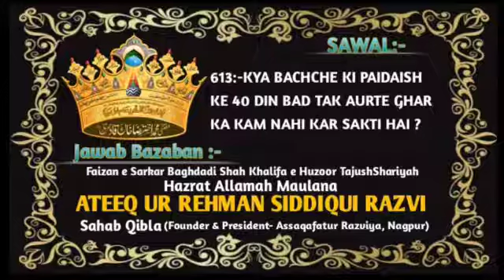Sawal? Jawab. Kya Bachche Ki Pedaish Ke 40 Din Bad Tak Aurte Ghar Ka Kam Nahi Kar Sakti Hai ?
Sawal :-
Kya Bachche Ki Pedaish Ke 40 Din Bad Tak Aurte Ghar Ka Kam Nahi Kar Sakti Hai ?

🎤Jawab By:-

Faizan e Baghdadi Shah رضي الله عنه

✅ Official Channel Of Khalifa e Huzoor Tajushshariyah wa Khalifa e Huzoor Gulzar e Millat  Hazrat Allamah Maulana Ateeq Ur Rehman Siddiqui Razvi Sahab Qibla _(Founder & President- Assaqafatur Razviya, Nagpur, Maharashtra)_✅

Muhammad Abrar Ahmad Razavi
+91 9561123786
Muhammad Salim Razavi
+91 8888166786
Gufran Raza Qadri
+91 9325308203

MASLAK E AALA HAZRAT ZINDABAAD
HUZOOR MUFTI E AAZAM E HIND ZINDABAAD